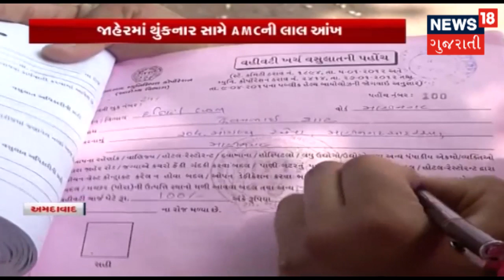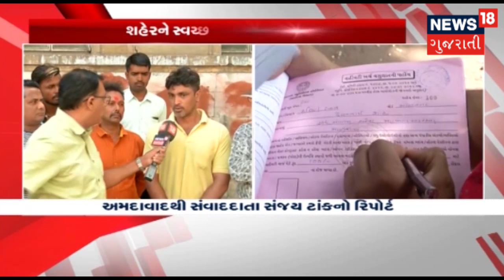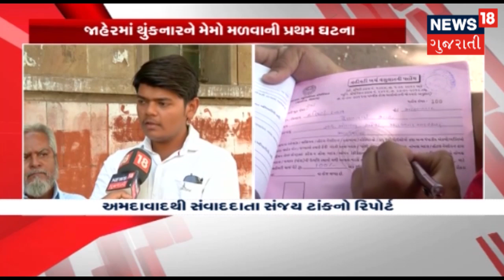Ahmedabad: જાહેરમાં થુંકનારને AMC કરશે કાર્યવાહી